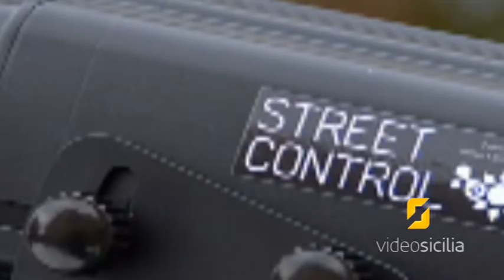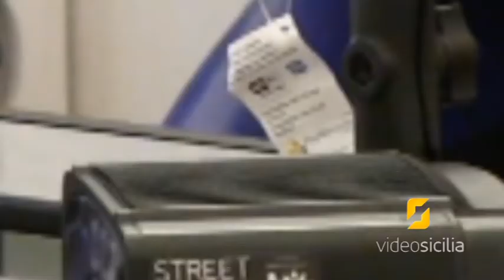Le Associazioni di categoria contro lo Street Control